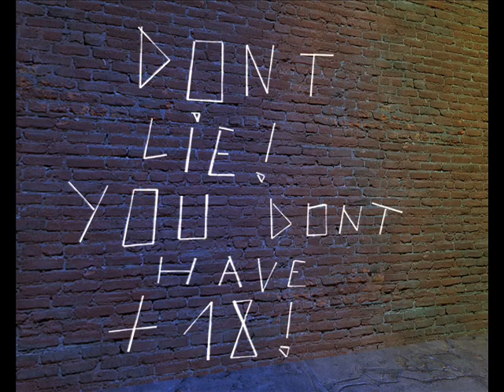THF4 episode 2 p17